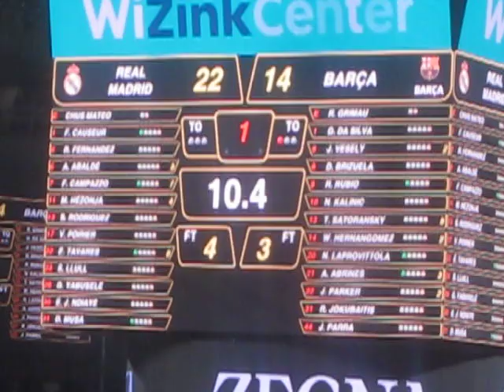El último del Chacho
Con diez segundos en el marcador, Sergio Rodriguez anota por encima de Willy Hernangomez